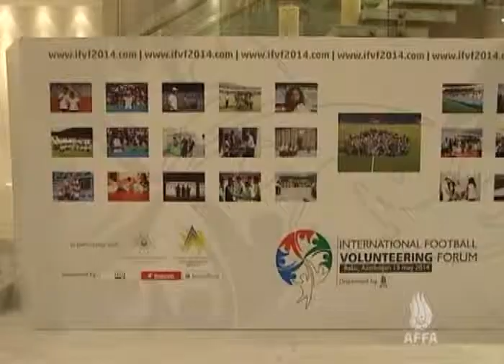15 Bakıda Beynəlxalq Futbol Könüllülüyü Forumu tədbirlər